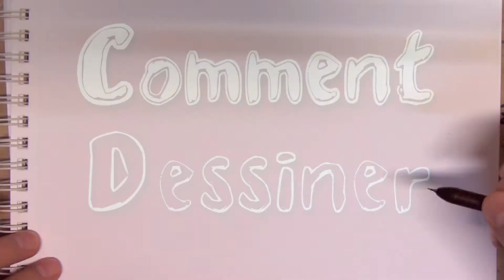Comment dessiner Cake du dessin animé Adventure Time etape par etape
Comment dessiner Cake du dessin animé Adventure Time etape par etape. Cette vidéo vous montre comment dessiner Cake facilement. Pour voir d´autres vidéos et dessins ( animaux, paysages, etc ) rentre dans ma chaîne de YouTube. Merci pour votre intérêt.